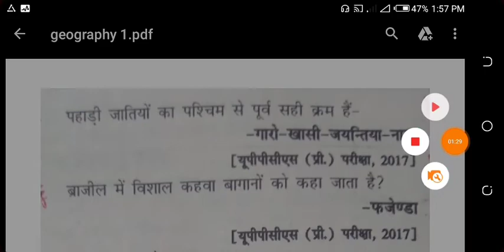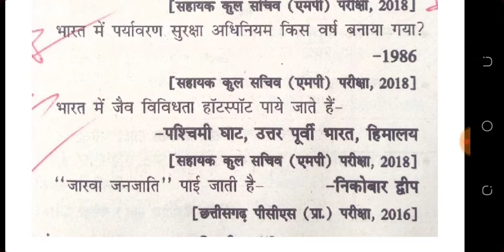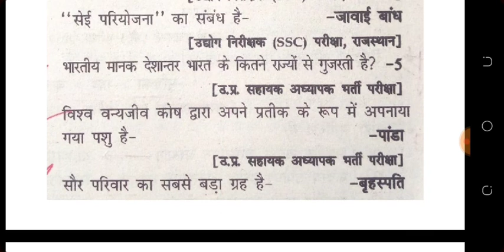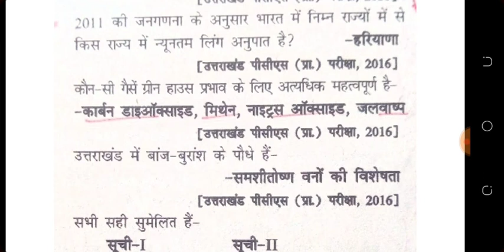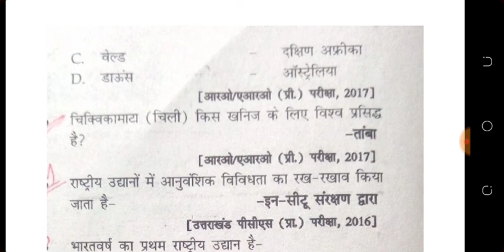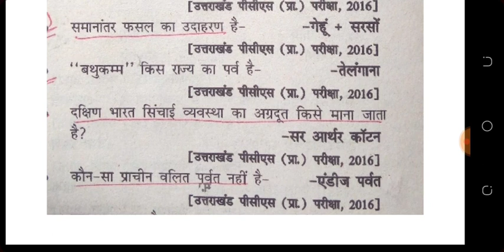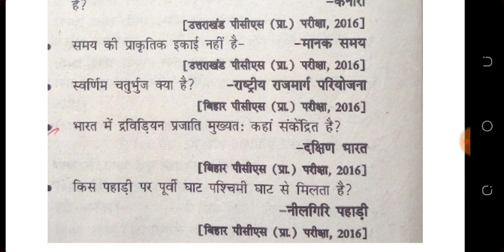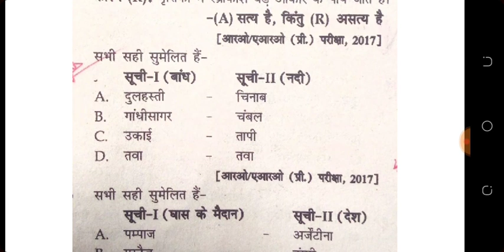भूगोल मह्त्वपूर्ण फैक्ट्स और विभिन्न परीक्षा में पूछे गए प्रश्नो का क्विक रिवीजन part -1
Join our telegram channel @uppcsnotes